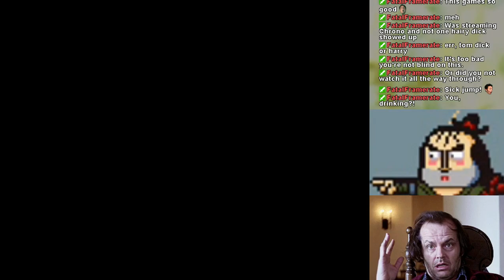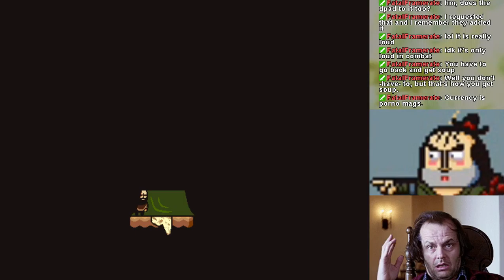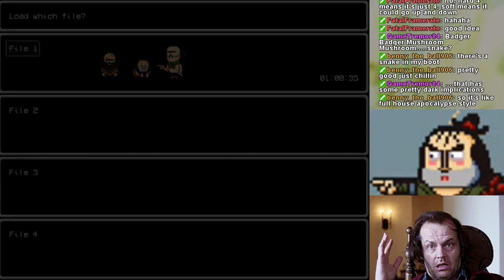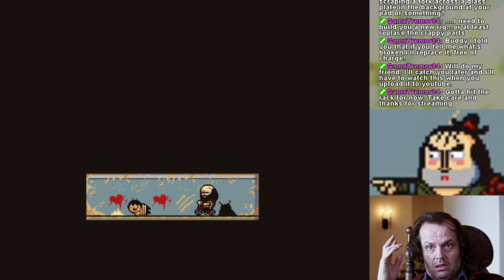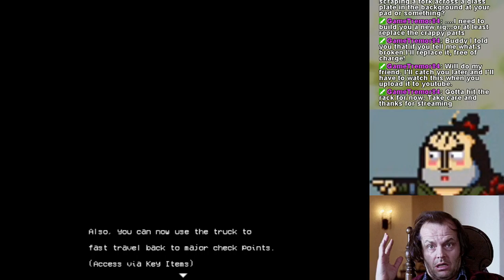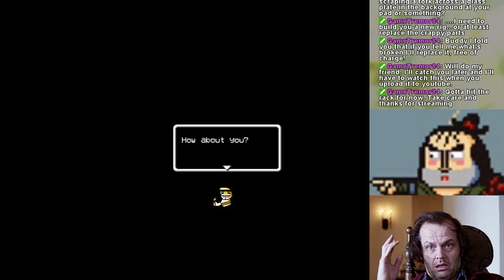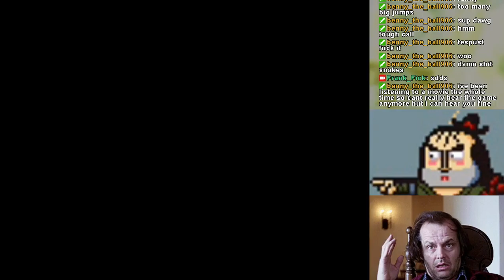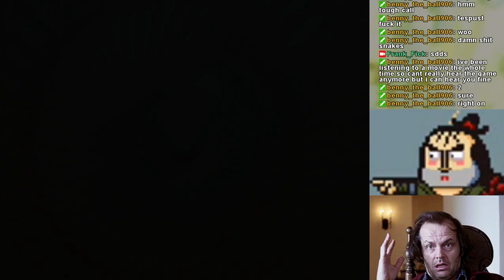LISA: The Painful RPG Session 1: Inside baseball and introspection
LISA: The Painful RPG. The beginning of a long strange trip -- Watch live